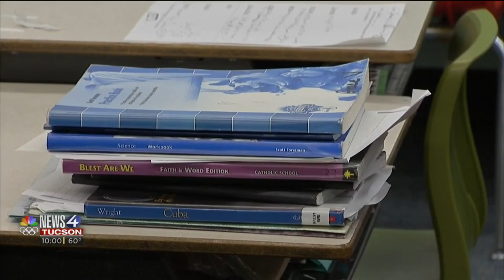Local school districts continue to monitor COVID-19